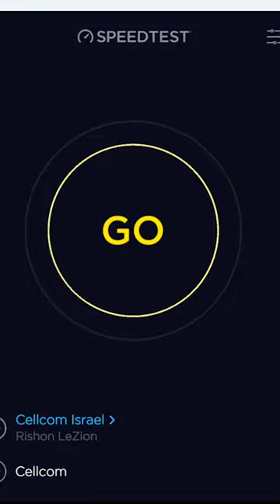cellcom israel 1000/100 optical fiber speed test